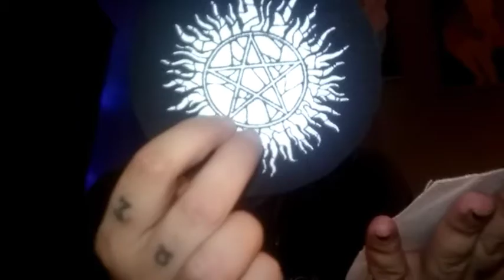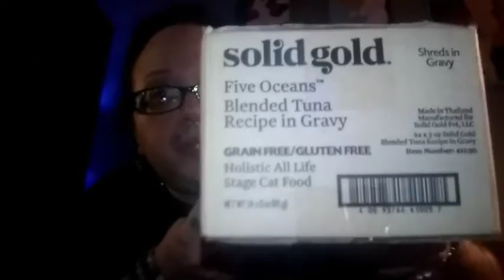Rambly Michigan & Ohio History: The Birthplace of the Superstore! 🦇 Ruadhán 1334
Yes, I'm aware of the poor sound, in some parts. This is what happens when I film whilst it's windy.

Also, I end with opening some packages!

(link)

I gave them some of my delicious monies, so now it's your turn!

If you're bored to tears and need to stop looking at my fat gayness for a couple of minutes, feel free to have some primo schadenfreude and take a look at the story of how my ex keeps costing me money :

Oh, and that horrible ex story? Yeah, that's a GFM page, at the moment:

Ruadhán Jarman-McElroy
United States